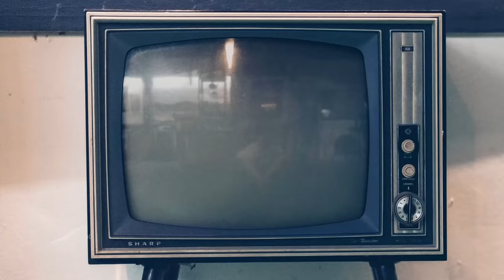Edoardo Leo e Rolando Ravello, intervista Il Clandestino: «Un crimedy in cui niente è come sembra»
Vi presentiamo la nostra video intervista a Edoardo Leo e Rolando Ravello, rispettivamente protagonista (nei panni di Luca Travaglia) e regista della nuova serie "Il Clandestino".

"Il Clandestino" cast e uscita

Guarda anche la nostra intervista a Lavinia Longhi (Khadija) e Alice Arcuri (Carolina Vernoni).

"Il Clandestino" trama
La serie è incentrata sulle vicende di Luca Travaglia (Edoardo Leo), ex ispettore capo dell’antiterrorismo, che ha lasciato la polizia in seguito a un violento attentato che è costato la vita alla sua donna. Trasferitosi a Milano, lavora come buttafuori nelle discoteche, cercando di anestetizzare il dolore con l’alcol. Il muro che ha alzato tra se stesso e la vita comincerà a sgretolarsi quando incrocerà sulla sua strada Palitha (Hassani Shapi), un cingalese intraprendente e sopra le righe che lo trascinerà nell’idea di mettere in piedi un’improbabile agenzia investigativa. E così, in una Milano dai mille volti, dalle mille anime, dalle mille lingue e dialetti, Travaglia ritroverà a poco a poco il suo posto nel mondo, mettendosi al servizio degli “ultimi”, che la società non vuole vedere, e dei “primi”, che a causa della loro posizione non possono rischiare di essere visti. Un uomo che tutti a Milano, italiani e stranieri, chiamano “Il Clandestino”.